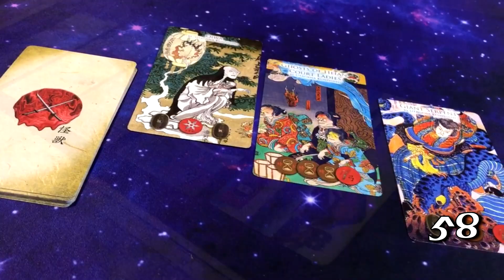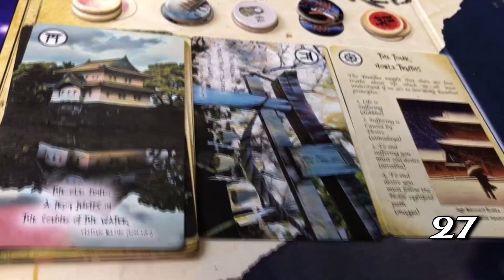90 Second Nerd Board Game Review: Philosophia Floating World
Cogito Ergo Meeple is back with another entry into the Philosophia saga. Dallas got his hands on a Prototype of Floating World and couldn't wait to get it to the table. It's worth re-stating that the images you're seeing are prototypes... the miniatures will all be much higher quality in the final product.

Check out Dallas's thoughts, then go check out their Kickstarter for Philosophia Floating World!